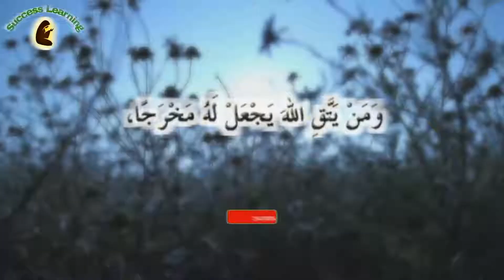Dora-e-Qur'an Day 27 Part 1 By Nuzhat Iqbal